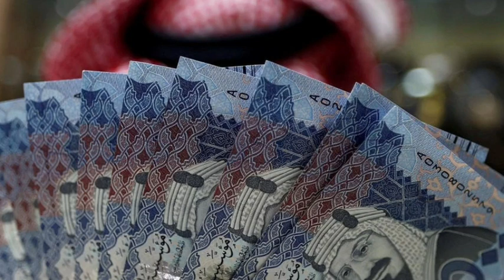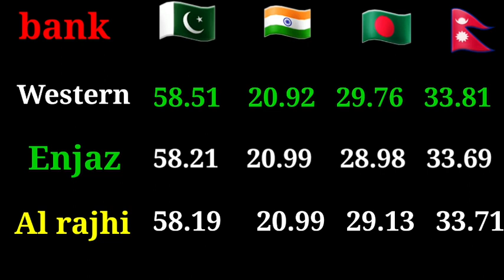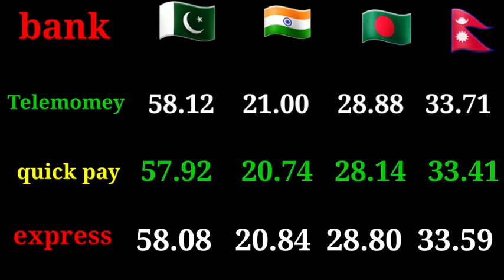Ajj ka riyal rate in India pakistan bangladesh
Today Saudi rate currency
Pakistan currency